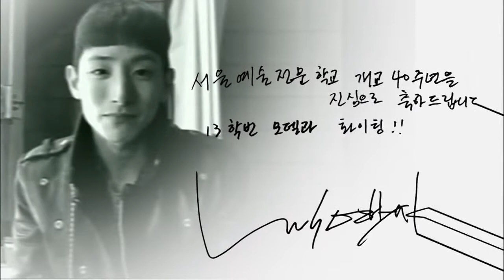모델&배우 이수혁 인터뷰 서울예술전문학교 개교 40주년 이수혁 인터뷰